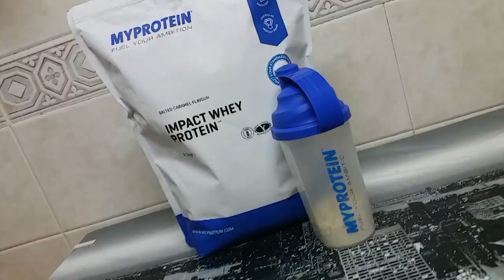#96 | UN DÍA EN MI DIETA / SUBIMOS HC / PESO MUERTO / SE VIENE LA TEST PEAK WEEK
¡La prueba de puesta a punto YA está aquí! Os comento varios aspectos de mi vida en este vídeo. Lo que tiene uno que hacer...